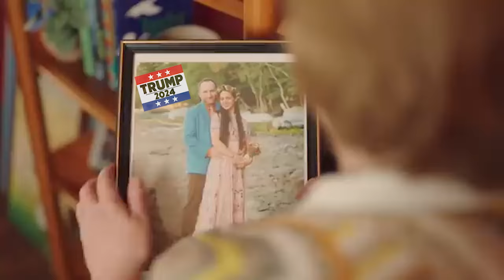KY Supreme Court Election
This episode examines the candidates for the KY Supreme Court, for a special Senate election, and more.